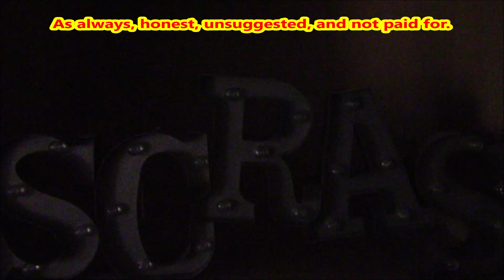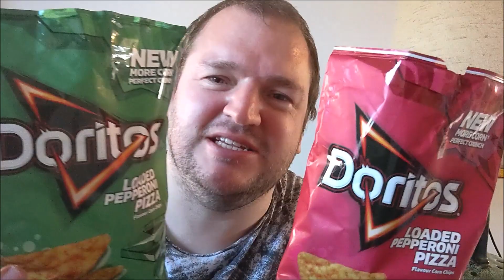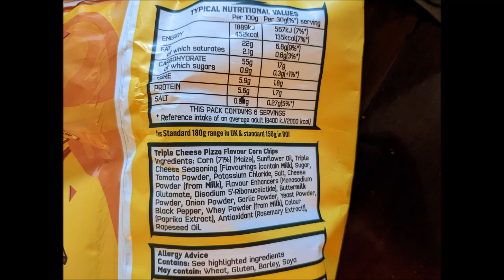Doritos Pizza REVIEW | All 3 Flavours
Three new pizza flavour Doritos but the flavours could have been a bit more imaginative.